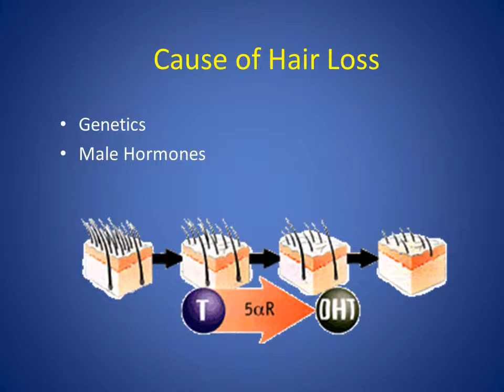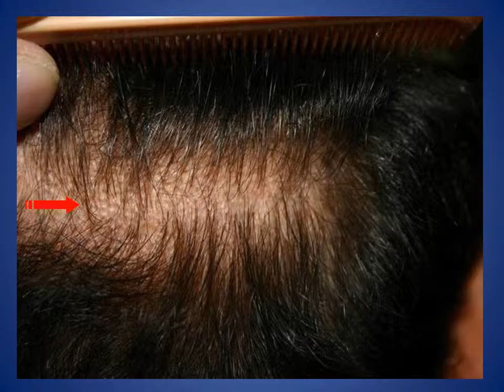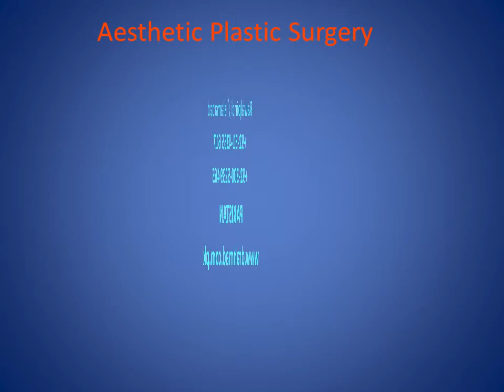Dr Muhammad Ahmad Hair Transplant Pakistan